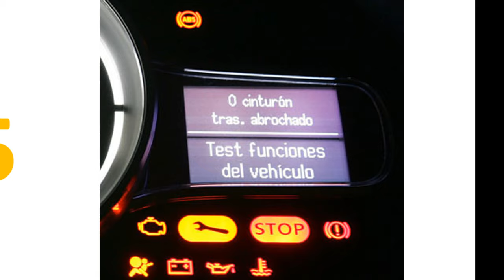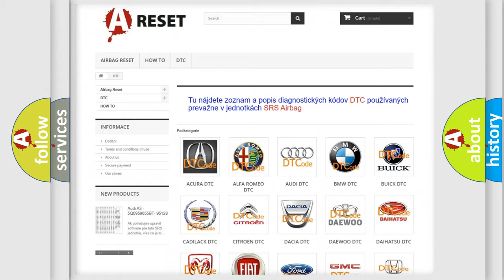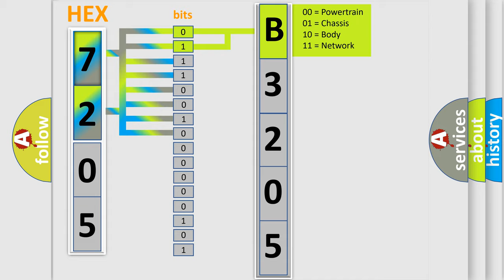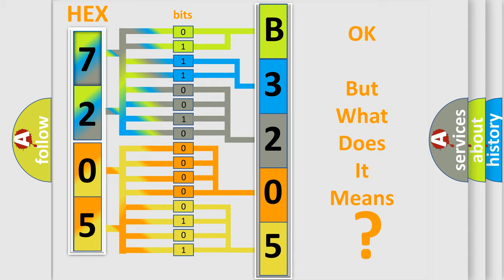DTC GMC B3205-0B Short Explanation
Contents:
0:21 Basic DTC analysis according to OBD2 protocol standard.
1:48 Insight into programming
2:58 A diagnostically understandable description of the Diagnostic Trouble Code
3:05 Basic error definition

Make:
GMC
Code:
B3205 0B
Definition:
Class 2 Data Link Low
Description: